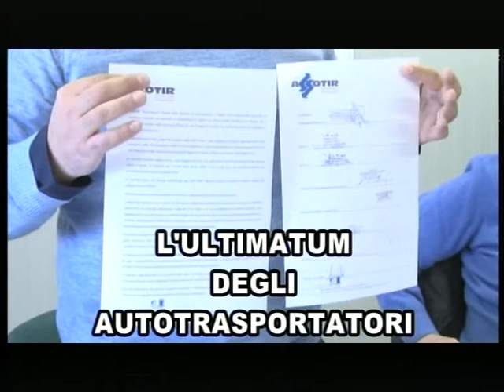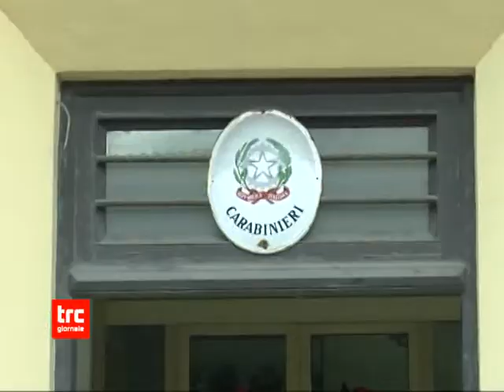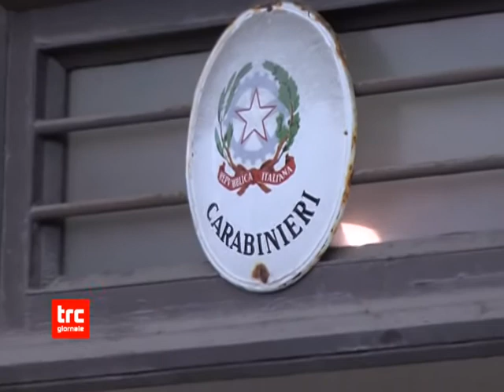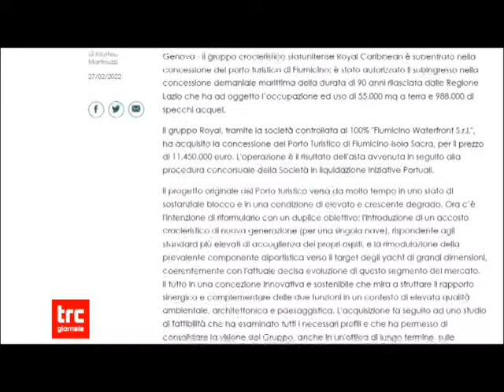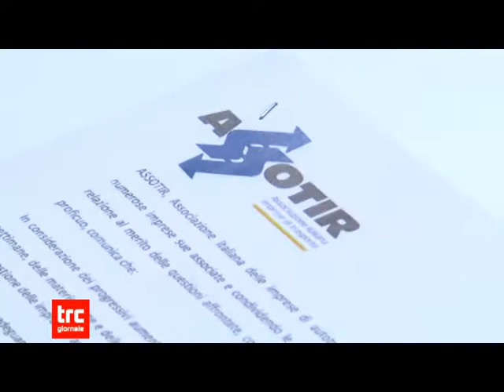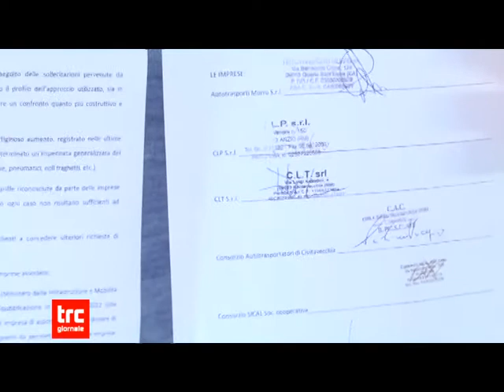Telegiornale della sera 28 febbraio 2022